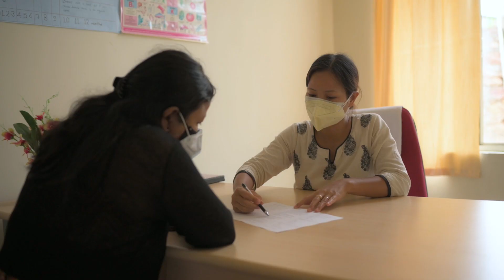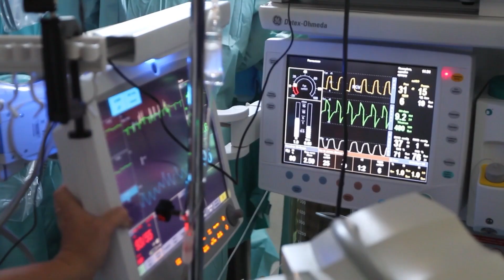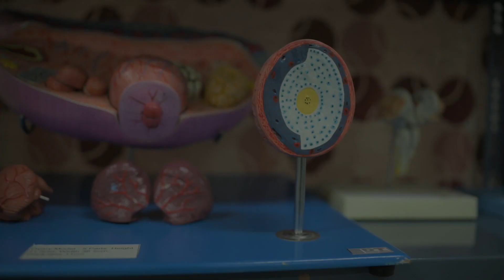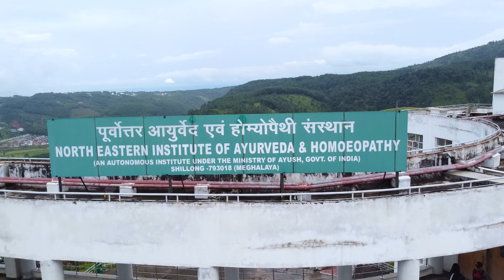North Eastern Institute of Ayurveda and Homoeopathy- The story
A short video on the Institute.